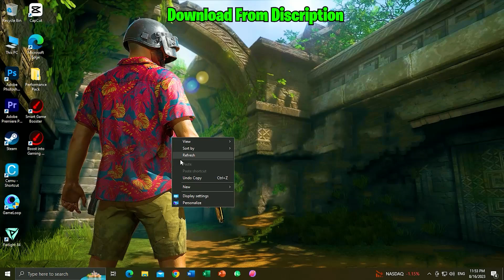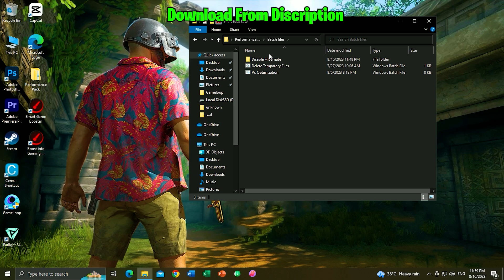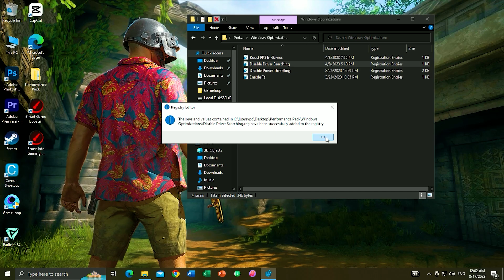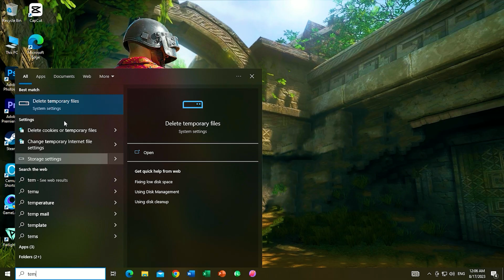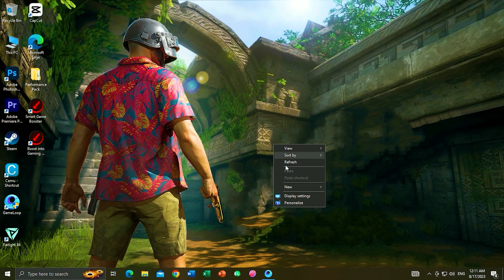These Settings Make Your Gameplay Smooth🔧 | PUBG New Update 2.9 Lag Fix 🔥| Best Settings✅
🎮 Experiencing lag and FPS drops on Gameloop while playing PUBG? Worry not! In this video, we've got you covered with the ultimate Lag & FPS Drop Fix Settings for Gameloop. Stay ahead of the game and boost your performance with our tried-and-tested settings. Don't let your low-end PC hold you back – optimize your gaming experience with our step-by-step guide. Get ready for smoother gameplay and conquer the battlegrounds like never before! 🔧🚀

🔥 Key Points:

Lag and FPS Drop Fix Settings
PUBG New Update 2.9
Best Settings for Low-End PC
Gameloop Optimization Tips
Enjoy Smooth Gameplay on Any PC Configuration

🛠️ Follow our step-by-step guide and say goodbye to lag and FPS drops on Gameloop. Let's optimize and dominate together! ✅🎮